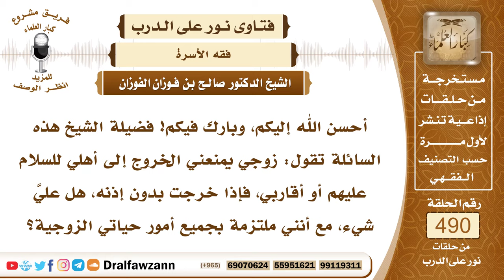7225- حكم منع الزوجة من زيارة أرحامها وحكم خروجها بدون إذن - الشيخ صالح الفوزان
"7225- أحسن الله إليكم، وبارك فيكم! فضيلة الشيخ هذه السائلة تقول: زوجي يمنعني الخروج إلى أهلي للسلام عليهم أو أقاربي، فإذا خرجت بدون إذنه، هل عليَّ شيء، مع أنني ملتزمة بجميع أمور حياتي الزوجية؟
الجواب: الجواب: نعم، أنت يلزمك الاستئذان، ولا تخرجي بغير إذنه، ولكن هو لا يمنعك من صلة أرحامك وزيارتهم، إلا إذا كان في هذا إضاعة لحقه، أو فيه مفسدة لأنهم يفسدونها عليه، ويغيرونها عليه، فله أن يمنعها.
السيرة الذاتية:
للاشتراك في قناة الشيخ صالح الفوزان

14_ الشيخ محمد أمين الشنقيطي
يتيوب

15_سماحة المفتي عبد العزيز آل الشيخ
 يوتيوب

رئيس الفريق
لمشروع كبار العلماء